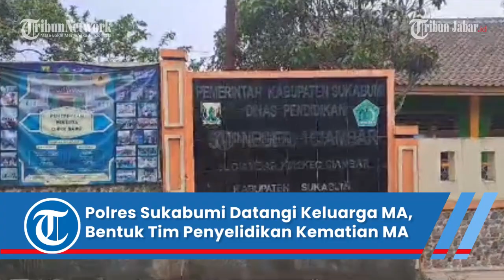Polres Sukabumi Datangi Keluarga MA, Bentuk Tim Penyelidikan Kematian MA saat MPLS di SMPN 1 Ciambar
Penulis: Dian Herdiansyah | Editor: Ravianto | Video Editor: Edwin Tk